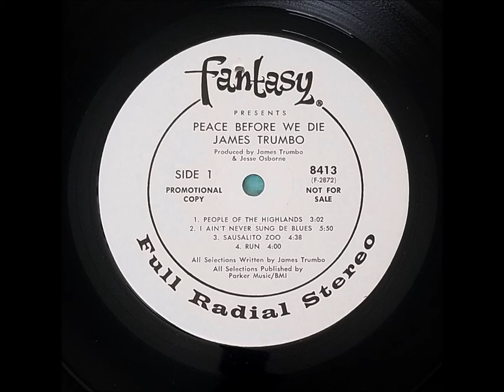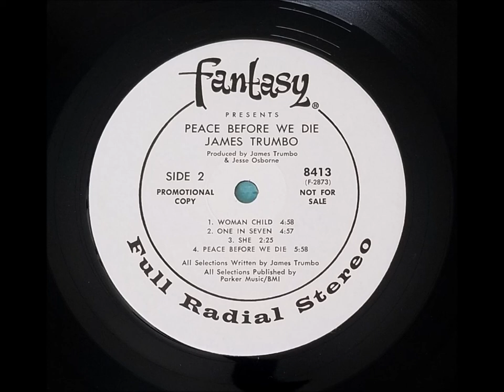James Trumbo - Peace Before We Die (Jazz Rock Fusion) 1971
The debut and only release by James Trumbo released on Fantasy Records in 1971.

People Of The Highlands 0:00
I Ain't Never Sung De Blues 3:02
Sausalito Zoo 8:53
Run 13:30
Woman Child 17:30
One In Seven 22:25
She 27:22
Peace Before We Die 29:50